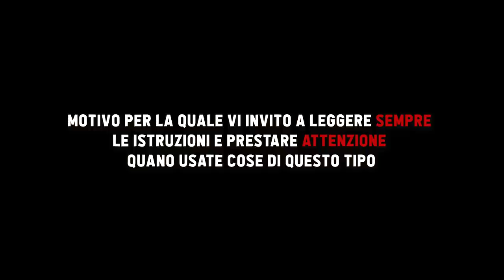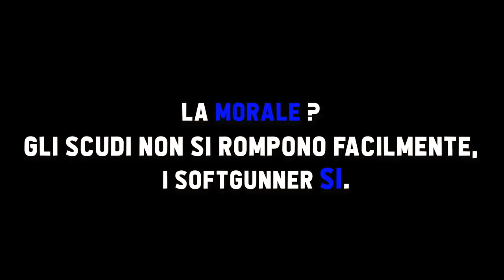Come Rompere uno Scudo da Softair e Farsi Male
-Capitoli Video:
1) 0:00 Intro
2) 0:36 Le Fasi
3) 1:38 1' Fase
4) 3:39 Boss di Livello
5) 4:22 2' Fase
6)  6:02 Boss di Livello
7)  6:49 Fase Finale della Morte

8)  7:19 Giuse Rischia la Vita
9) 8:19 Red Gomito si Fa la Bua al Gomito

10) 8:31 Montaggione
11) 8:53 Gran Finale

12) 9:08 La Morale?
13) 10:05 Post Credits Scene